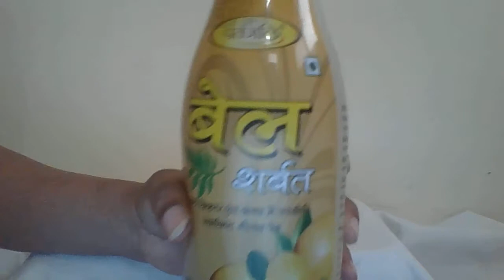Patanjali Bel Sharbat / बेल शरबत ( आंतों की समस्या, कब्ज और गैस्ट्रिक में उपयोगी )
Patanjali Bel Sharbat
Bel pulp & Sugar
750ml - Rs 85